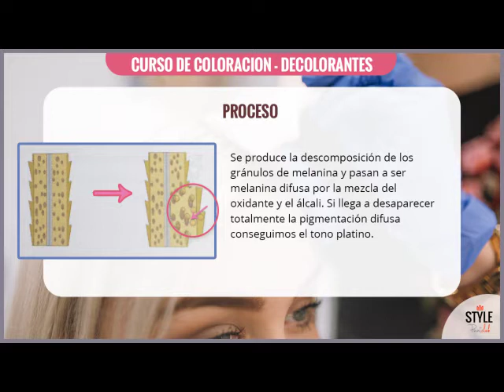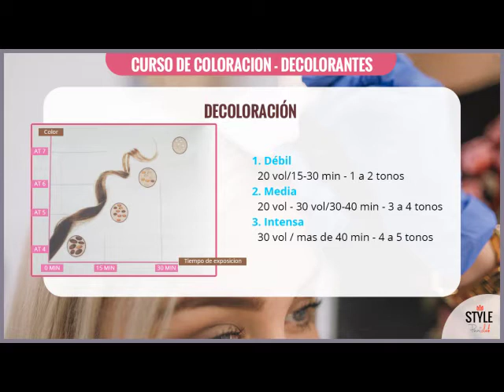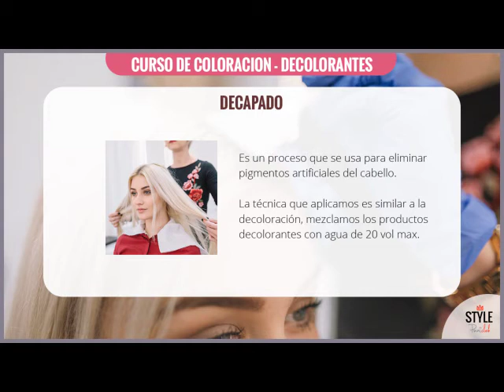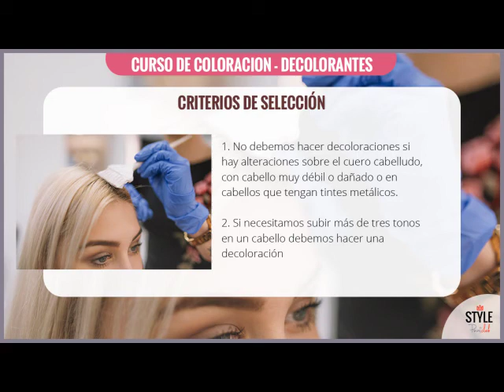Curso de Coloración o tintes: Decolorantes